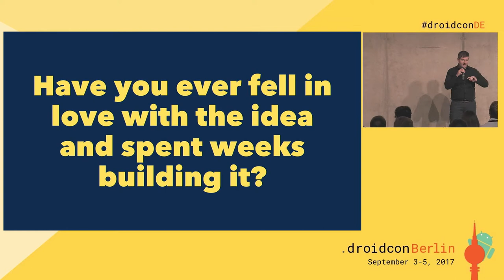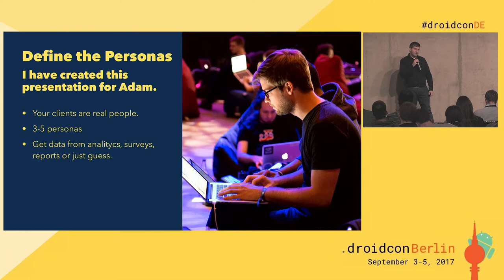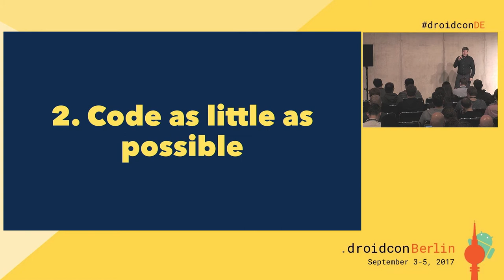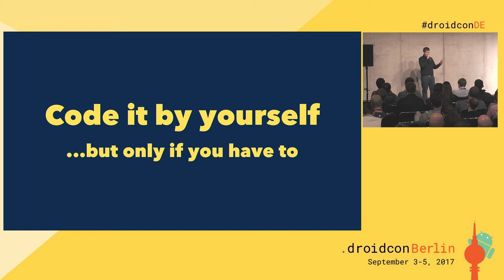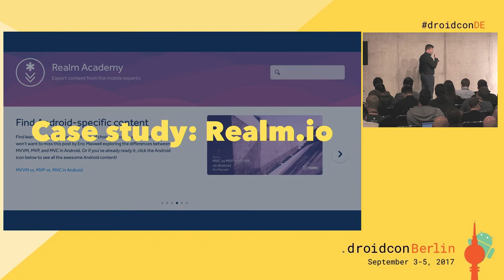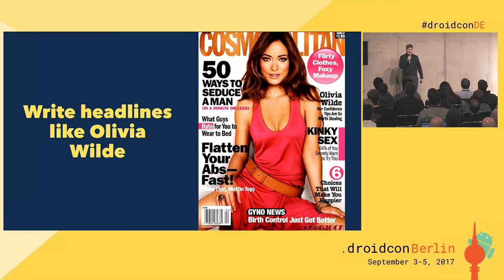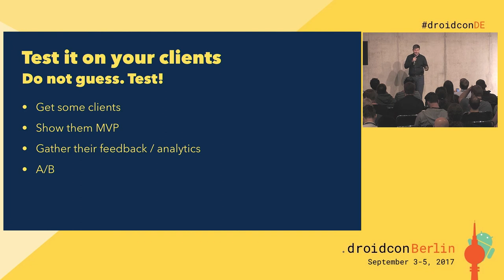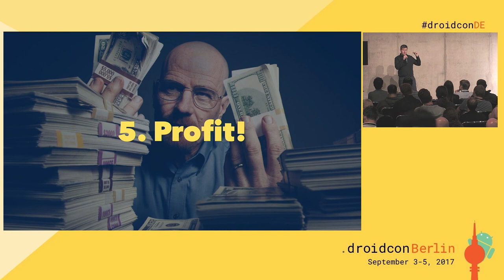droidconDE 2017: Sylwester Madej - Marketing for developers - DAY 2